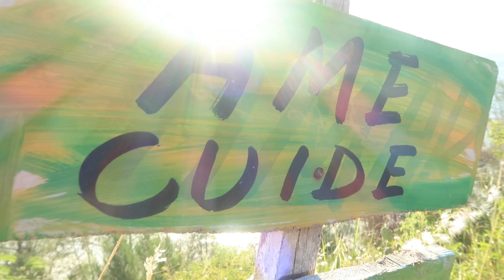VLOG: NOSSA PRIMEIRA VIAGEM PARA ARRAIAL DO CABO - PASSEIO DE BARCO, CHOCADA 😱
Oi meus amores, hoje o video é muito especial pois mostrei nossa viagem para Arraial do Cabo ♥️ espero muito que gostem e amo muito vocês.